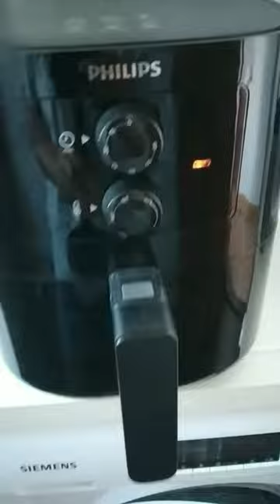simple banana bread recipe with oil | how to use the air fryer to make bread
simple banana bread recipe with oil | how to use air fryer to make bread

ingredients :
1 banana
1 egg
2tbsp cooking oil
1small bowl flour
1/2 teaspoon baking powder
2 tbspoon white sugar
little salt

air fryer :
160°C and 15 minutes to cook